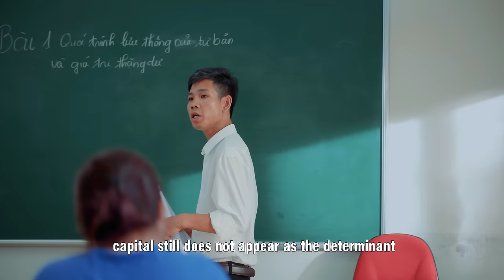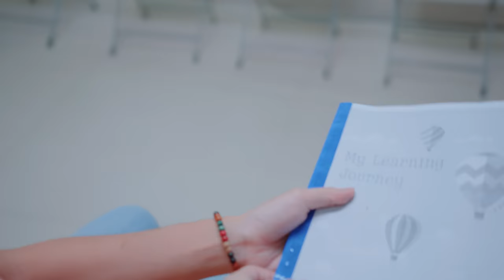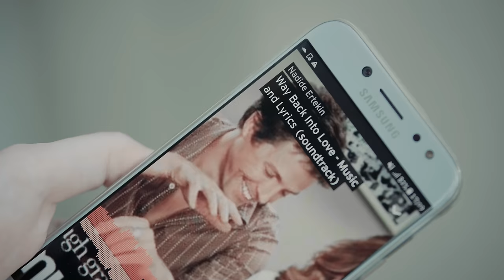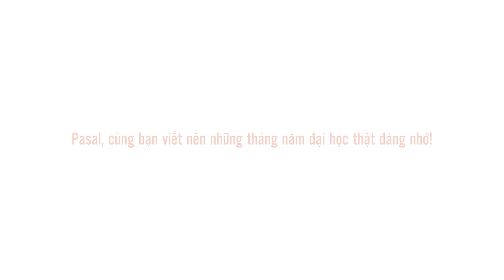[Phim ngắn] Thanh Xuân, Nhất Định Phải Crush Một Ai Đó! | Hoàng Hà - Chúng ta của 8 năm sau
[Phim ngắn] Thanh Xuân, Nhất Định Phải Crush Một Ai Đó | Short Film Love Story
Bạn bỗng "say nắng" người ta, vì lý do gì?
Còn tôi, thích cậu ấy chỉ vì cậu ấy nói tiếng Anh rất giỏi.
Có người nói rằng: "Thanh xuân, nhất định phải theo đuổi 1 ai đó. Vì biết đâu, người ta cũng đang thích mình thì sao.". Nhờ cậu ấy mà tôi có quyết tâm hoàn thiện bản thân hơn, để một ngày không xa, tôi có đủ tự tin đến trước mặt cậu ấy nói "Tớ thích cậu."
Còn bạn, bạn đã có đủ dũng khí chưa?
     • Viral Videos
     • Short Film
     • Music Videos
     • TVC
     • Infographic & Animation Videos